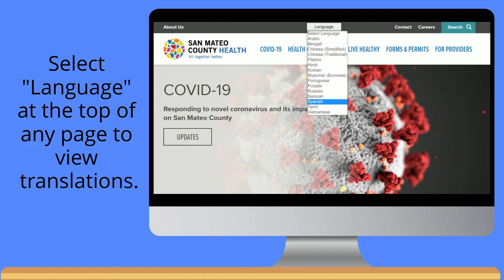SMC Health Translations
SMChealth.org is easily translatable into 16 different languages. This video gives instructions on how to select your language of choice when using the SMC Health website.